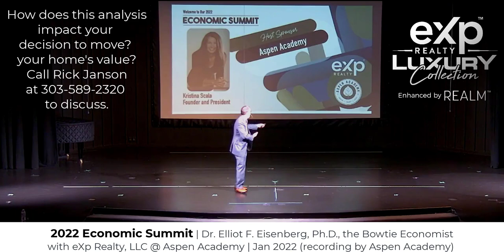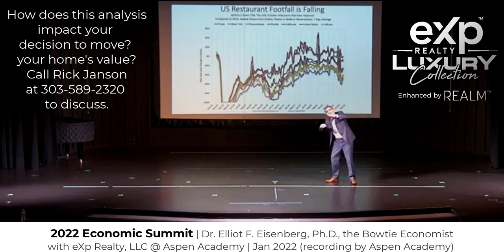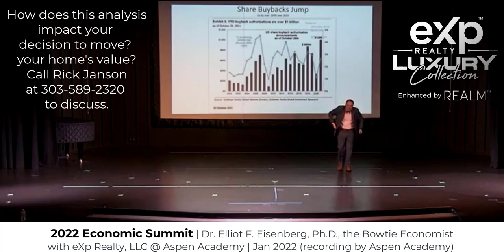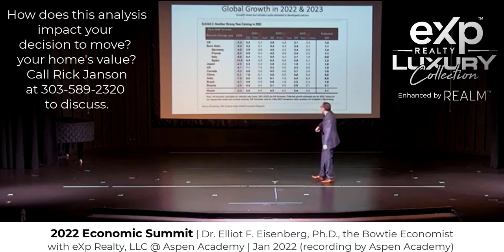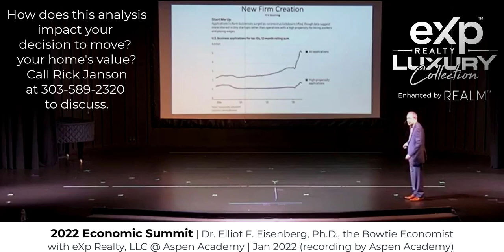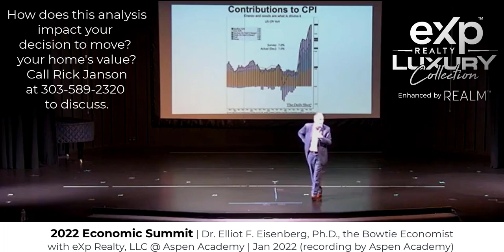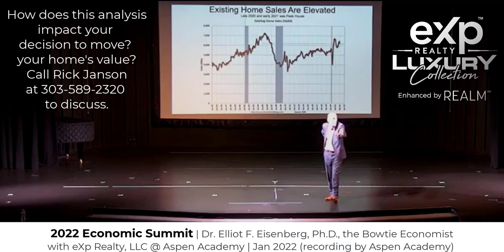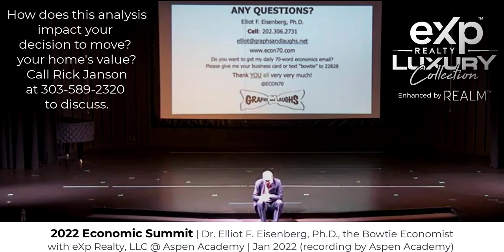Dr. Elliot Eisenberg's 2022 Economic Predictions, Housing Outlook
eXp Realty and Aspen Academy sponsored an evening with Dr. Elliot Eisenberg to hear his predictions for the U.S. economy in 2022 and for his outlook on the housing market.

Let's meet and discuss his views and how they may impact your decision to move or not move.
Elliot Eisenberg, Ph.D. is an internationally acclaimed economist and public speaker specializing in making the arcana and minutia of economics fun, relevant and educational. He earned a B.A. in economics with first class honors from McGill University in Montreal, as well as a Masters and Ph.D. in public administration from Syracuse University. Eisenberg, a former Senior Economist with the National Association of Home Builders in Washington, D.C., is the creator of the multifamily stock index (the first nationally recognized index to track the total return of public firms principally involved in the ownership and management of apartments), the author of more than eighty-five articles, serves on the Expert Advisory Board of Mortgage Market Guide and is a regular consultant to several large real estate professional associations, hedge funds and investment advisory groups. He has spoken to hundreds of business groups and associations, often as keynote speaker. Dr. Eisenberg has been invited to testify before lawmakers and is often asked to comment on proposed legislation. His research and opinions have been featured in Bloomberg, Business Week, Bureau of National Affairs, Forbes, Fortune, and many other publications. He is a regularly featured guest on cable news programs, talk and public radio.

Dr.Eisenberg is the Chief Economist for GraphsandLaughs, LLC, a Miami-based economic consulting firm that serves a variety of clients across the United States. He writes a syndicated column and authors a daily 70 word commentary on the economy. He is a frequent speaker on topics including economic forecasts, economic impact of industries such as home building and tourism, consequences of government regulation, strategic business development and other current economic issues.